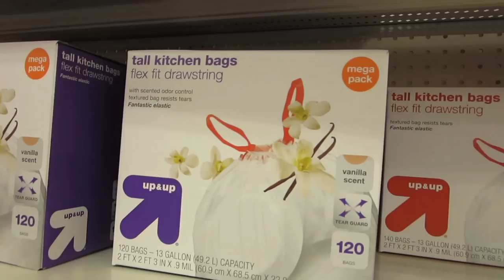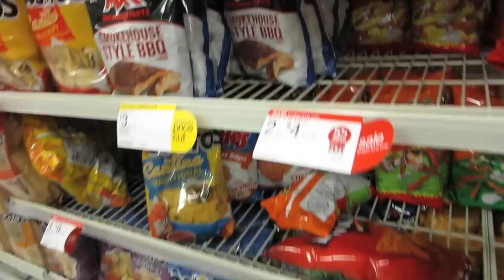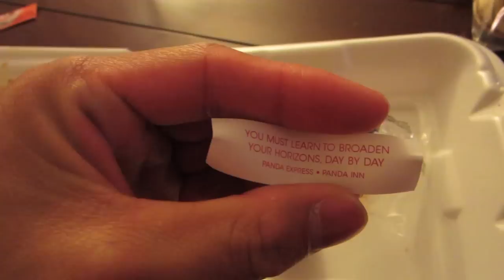NEW CAMERA - Life After College: Ep. 286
Features of this Episode:
- Going to get a new camera The Canon Powershot ELPH 330 HS
- New Haircut
- Tesla Store
- Golds Gym Workout
- Muscle and Stretch Marks
- Nothing in the Refrigerator
- Grocery Shopping at Trader Joes
- Grocery Shopping at Target
- Yearly stock up at Target
- Noisy Cart
- I Love Chinese Food at Panda Express
- After Earth Movie Review (Worst Movie)
- Fortune Cookies